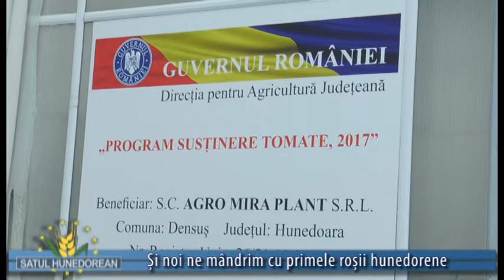satul hunedorean 21 mai 2017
ing. Ștefan Toth - fermier, Hațeg
     Regula celor trei 8 dă rezultate
Nicolae Pasc - fermier, Certej
     Soluția este doar asocierea
ing. Raluca Covãtaru - tehnolog sere, solarii şi culturi de câmp,
                                           Fermele ADO Peşteana
Liviu Morar - șef fermă, Fermele ADO Peşteana
     Am reușit, în ciuda greutăților
ing. Cãlin Petru Marian - director executiv Direcția pentru
                                       Agriculturã Judeţeanã  Hunedoara
     Și noi ne mândrim cu primele roșii hunedorene
Daniel Ţurcanu - producător tradiţional, Bârsău
     Produse hunedorene pentru masa hunedorenilor
dr. Bogdan Brehar - medic veterinar
     Alergiile canine